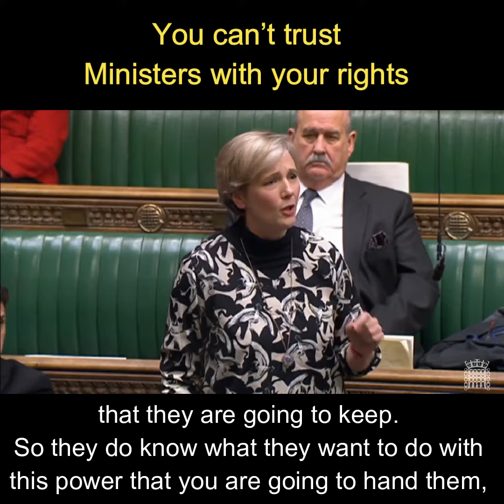The Retained EU Law Bill gives Ministers the power to delete your rights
The Retained EU Law Bill gives Government Ministers the power to throw your rights on the bonfire without ever needing to ask Parliament. This isn't taking back control to Parliament, this is the Conservative Government taking more power away from Parliament and giving it to themselves.